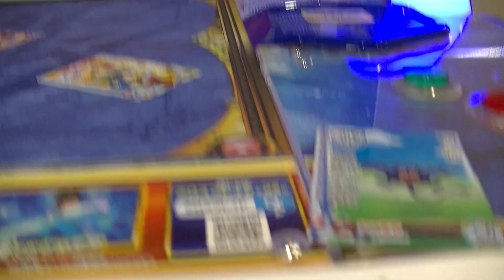新DRAGON QUESTドラゴンクエスト ダイの大冒険アニメ【クロブレ】クロスブレイド正式稼働日初日ダンジョン『スタートダッシュチャレンジ』撮影時にパネルに当たってしまい中断プレイ動画（前半）チハル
２０２０（令和２）年１０月２２日（木）
４ゲーム目（前半）＠chiharu1972

新DRAGON QUESTドラゴンクエスト ダイの大冒険アニメ【クロブレ】
クロスブレイド正式稼働日初日ストーリー物語（第１話）バトル戦い方を
間違えた必殺技も失敗からの恥ずかしい敗北プレイ動画ブラス修行

DRAGON QUESTドラゴンクエスト ダイの大冒険アニメ【クロブレ】
クロスブレイド正式稼働日初日ダンジョン初プレイ冒険の書セット購入
セーブデータカード『マイ勇者バトル』敗北プレイ動画トンブレロ地下

クロスブレイド初プレイ正式稼働日初日チュートリアル遊び方ダイ＆
ポップ『デイリーランキング』おどるほうせき勝利動画セガＶＪジャンプ

DRAGON QUESTドラゴンクエスト ダイの大冒険【クロブレ】
クロスブレイド対戦カードアーケードゲーム筐体10月22日（木）新規稼働
予定ＳＥＧＡセガＶジャンプ連打で圧倒カードで走り回れイナイレＡＣ